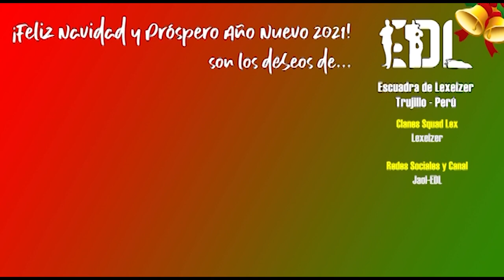ANÁLISIS COMPLETA DEL MEJOR AUTO DEL AÑO "SEMENTAL BLANCO (WHITE STALLION)" | SPEED DRIFTERS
Facebook: Solo lo uso para personas cercanas, amigos y familiares. Pronto haré una para seguidores.

Somos Escuadra de Lexeizer
¡Tenemos lo que quieres ver!
Trujillo - Perú